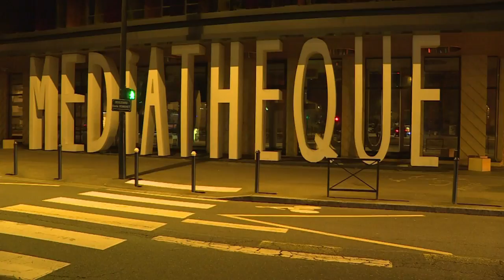Terceira noite de confrontos em Nantes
Cerca de 50 veículos foram incendiados, e vários prédios públicos, danificados, na cidade francesa de Nantes, palco de distúrbios pela terceira noite consecutiva, após a morte de um jovem abatido pela Polícia.